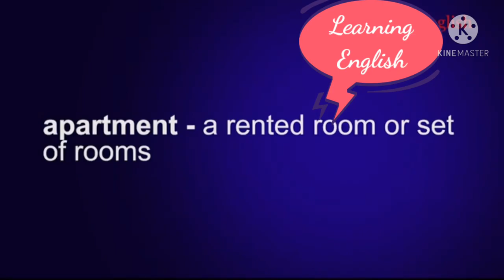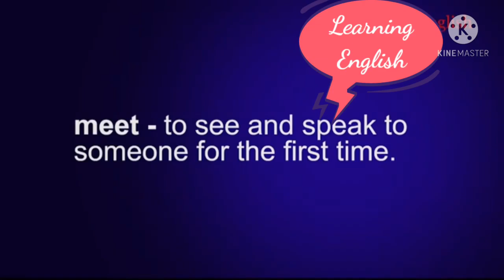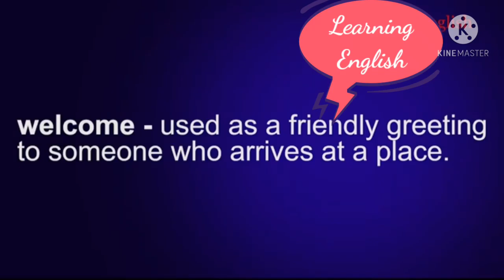Speaking Pratice English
Title: Speaking Practice English
apartment
meet
new
nice
street
try
welcome

Watch the video and record yourself. Listen to yourself. Then listen to the video again.

Learning English is so fun and easy with this tutorial, you enjoy at the same time you learn.

LicenseCreative Commons Attribution license (reuse allowed)Source videosView attributions